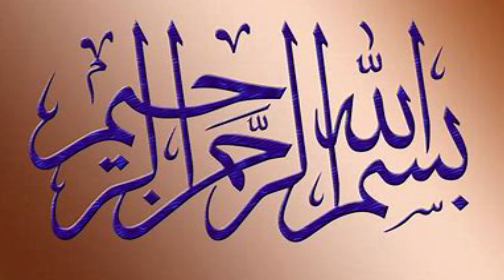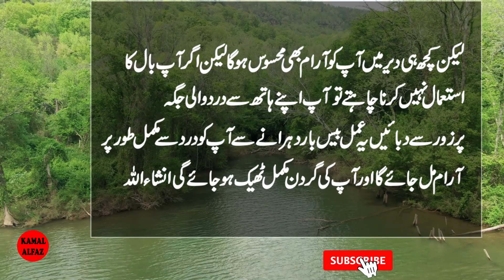Aaj ki Achi Baatein | buhat hi faida mand tips | Kamal Alfaz Tv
Artist Voice & Editors :
Label : Kamal Alfaz Tv
Uploaded By : Kamal Alfaz Tv (YouTube Channel)